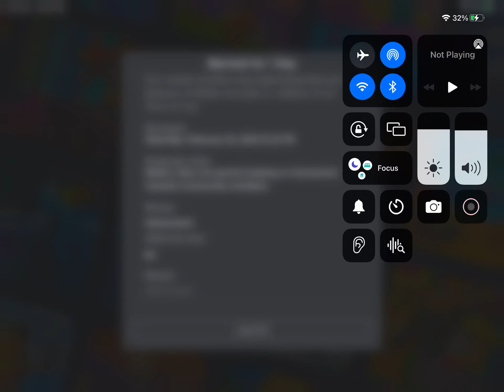GETTING BANNED FOR 1 DAY FOR SAYING GO